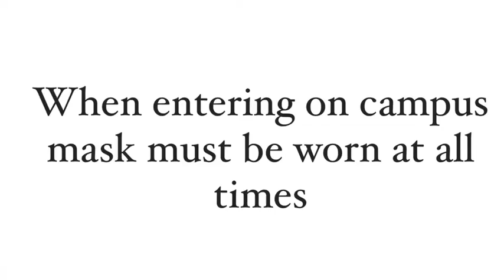Safety protocols for "Return to Learn" at Atwater High School